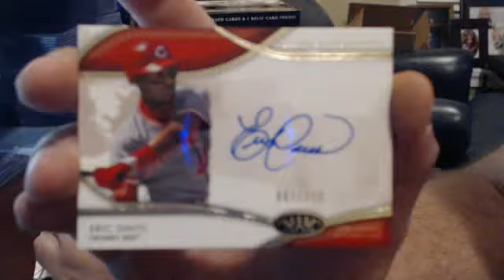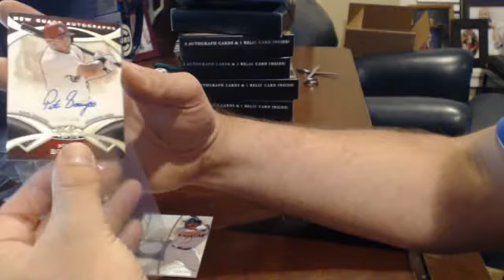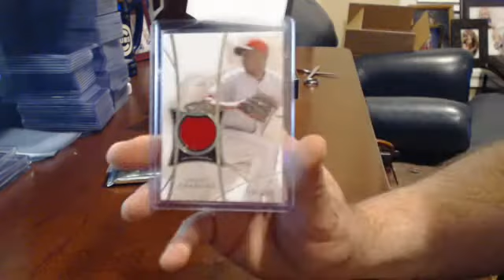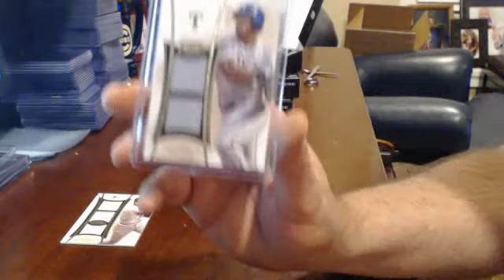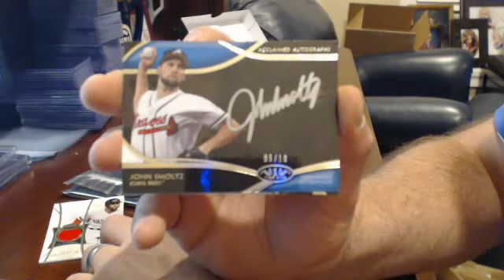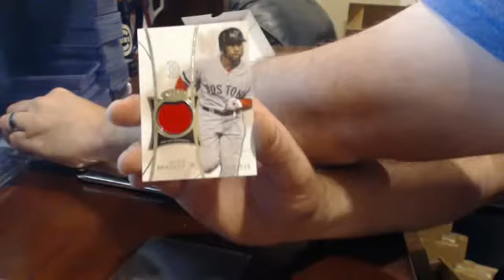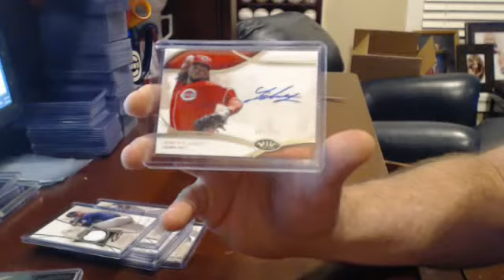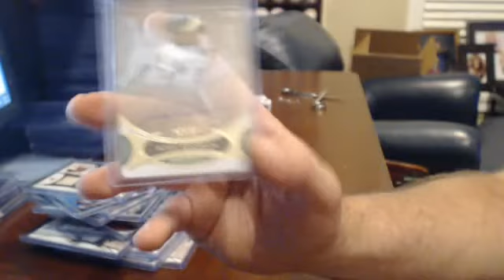2014 Topps Tier One Baseball EBay Break 6/7/14